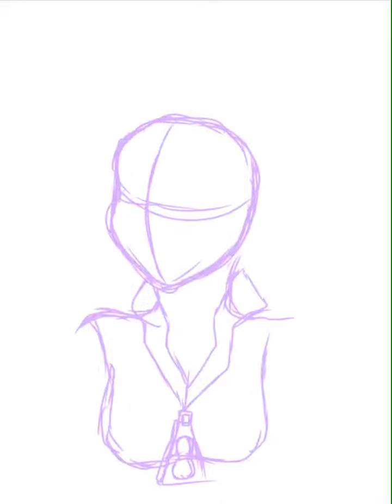Marina as Link from LoZ